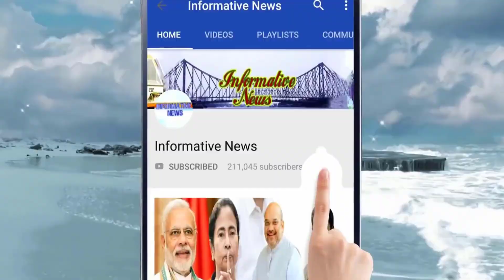আজ মোদির ব্রিগেড, থাকছেন মিঠুন | BJP Brigade Rally LIVE